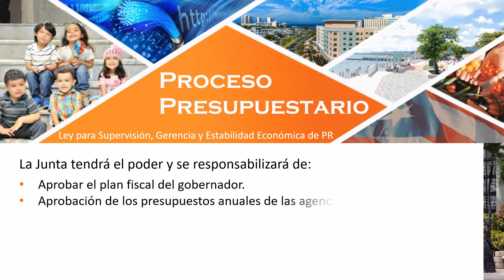Proceso Presupuestario y la Junta de Control Fiscal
Descripción de la Ley Promesa